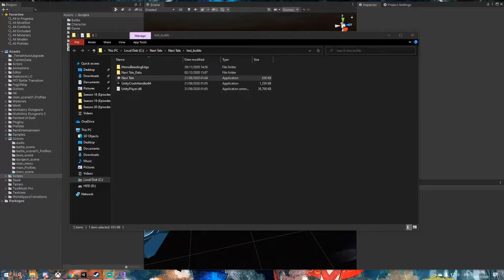'Navi Tale' by Alexander Naumovich - FYP 2020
Slavic Final Fantasy but it's dark fantasy and everybody dies like Game of Thrones.